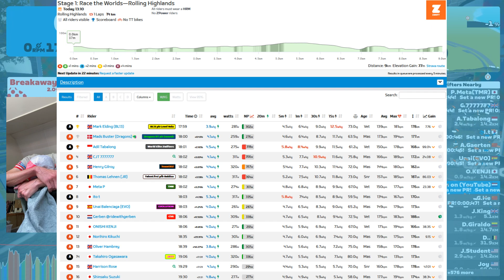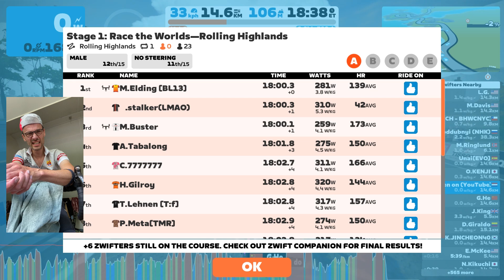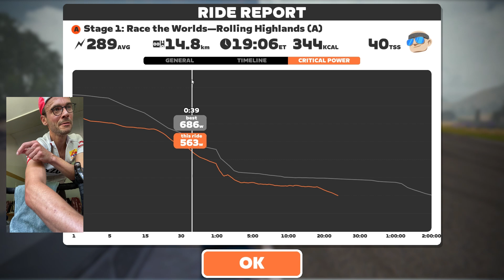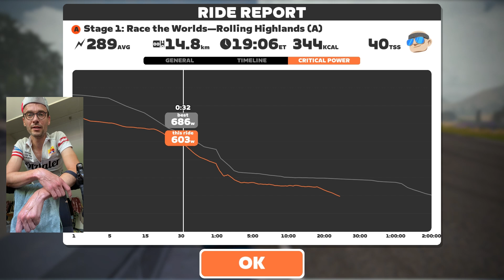OH ZWIFT, NOT AGAIN! Race: Stage 1: Race the Worlds—Rolling Highlands (A) in Scotland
Cheater is back! :(

Chapters:

0:00 Intro in the pen
1:20 Start of the race
1:40 Oh No: THE CHEATER IS BACK!
3:16 Mads has a question
7:16 My attack on the Brae!
12:48 Another Korean cheater attacks
15:24 Two cheats in the lead
15:54 Look at cheaters legs spinning!
17:00 Castle Kicker
18:46 Last climb and finish?
21:01 Breakdown of the race
21:52 Cheater rant :)